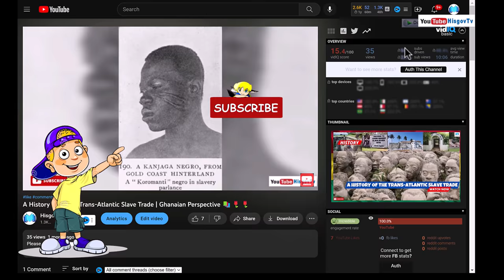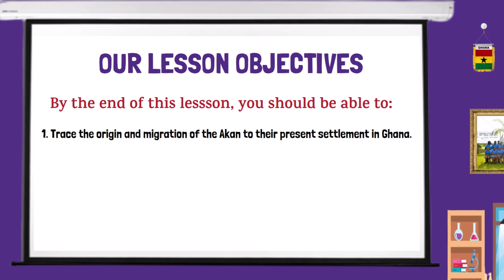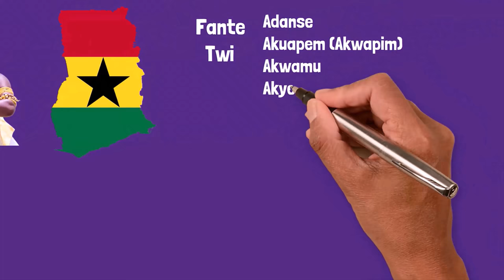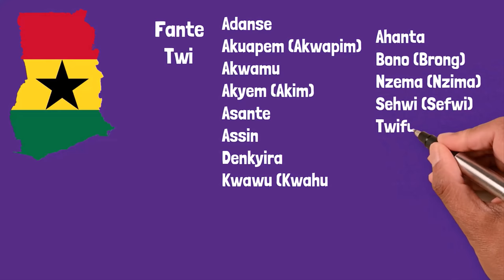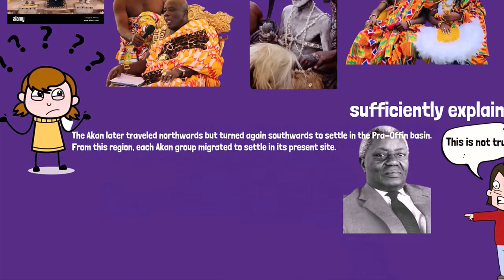Origin and🌴 Migration of the Akan | History of the Akan📚4K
The Akan (/ˈækæn/) people are a kwa group living primarily in present-day Ghana and in parts of Ivory Coast and Togo in West Africa. The Akan language (also known as Twi/Fante) are a group of dialects within the Central Tano branch of the Potou–Tano subfamily of the Niger–Congo family. Subgroups of the Akan people include: the Agona, Akuapem, Akwamu, Akyem, Ashanti, Bono, Fante, Kwahu, Wassa, and Ahanta. The Akan subgroups all have cultural attributes in common; most notably the tracing of matrilineal descent in the inheritance of property, and for succession to high political office.